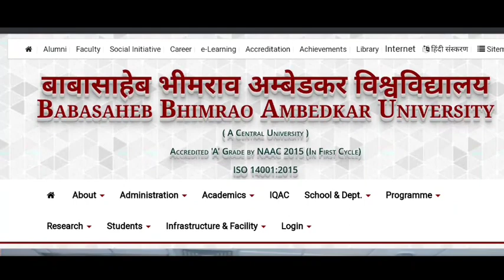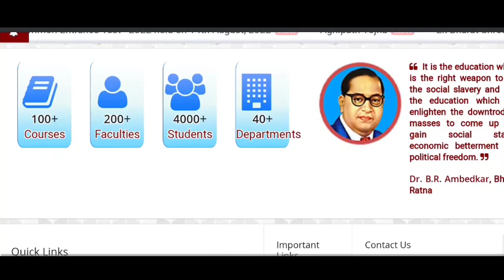Babasaheb bhimrao ambedkar University CUET form, cut off, merit list counselling 2022 , bbau bba